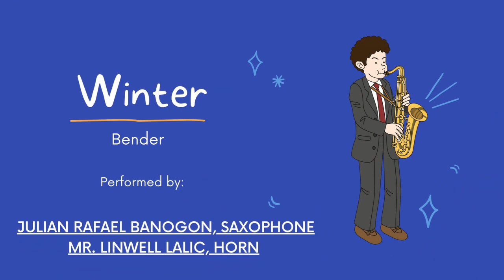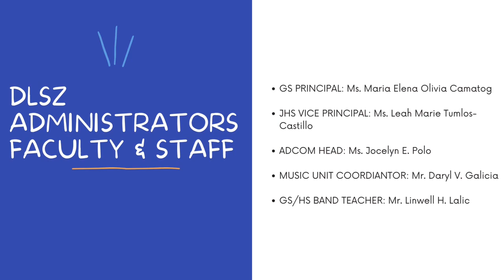DLSZ Symphonic Band Virtual Recital (Term 2)